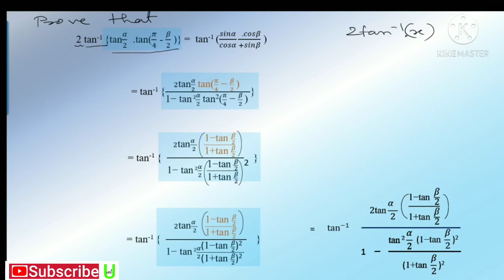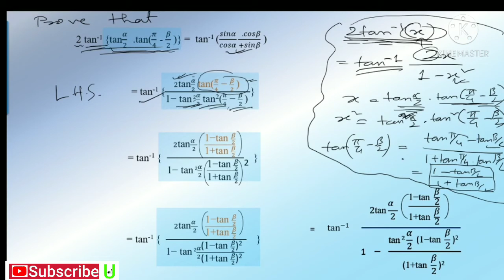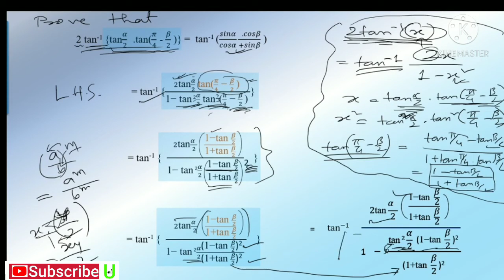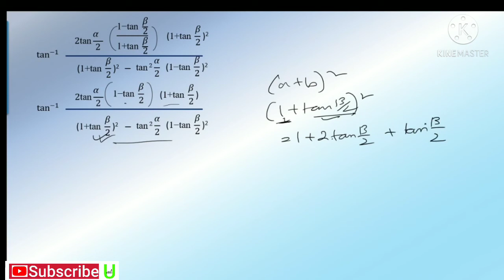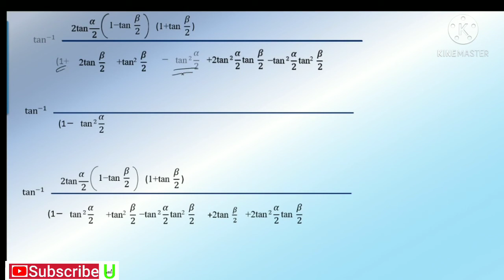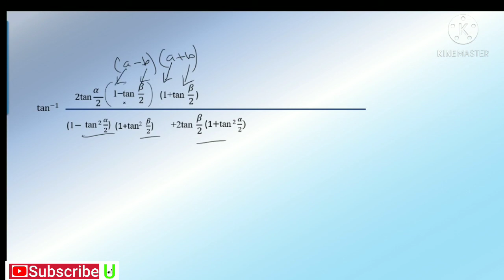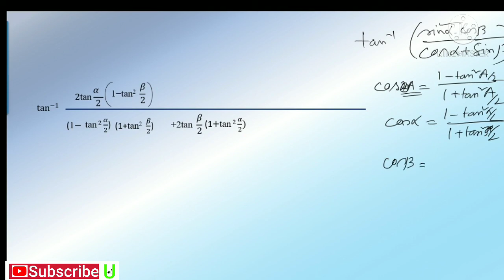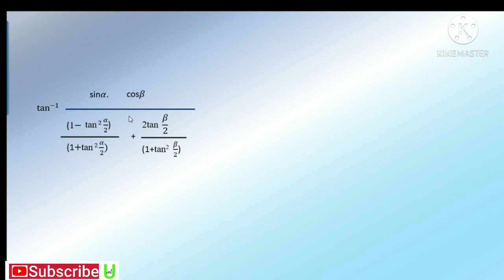Inverse Trigonometric Functions and Problem...